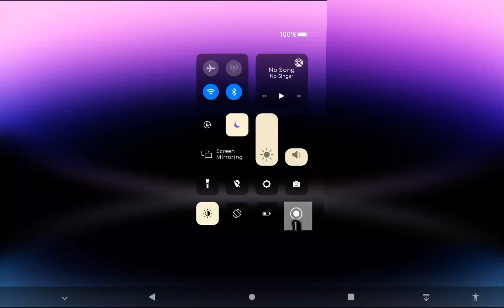bro wth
Total editing time: 62 Minutes